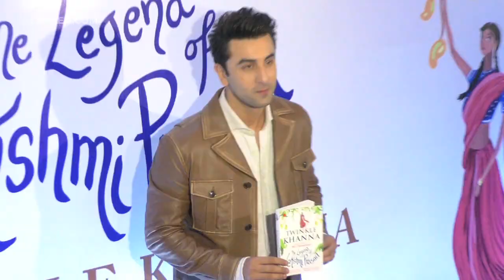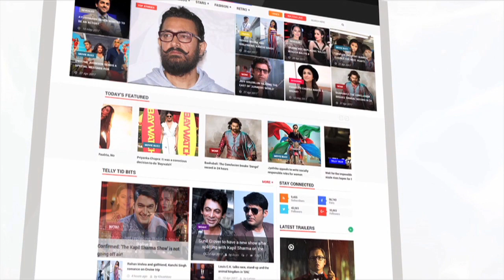Ranbir Kapoor Reacts On Dating Alia Bhatt | LehrenTV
Ranbir Kapoor finally opens up on his equation with Brahmastra co-star Ali Bhatt. The actor flew to Delhi for IIFA press conference and there he was asked about Alia Bhatt. Check out what he said.